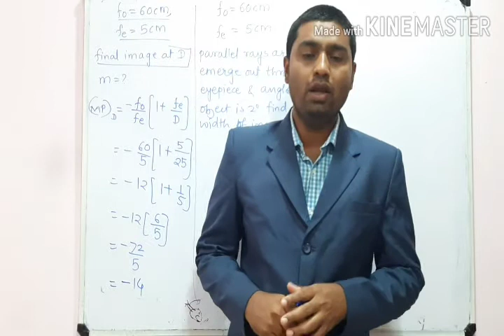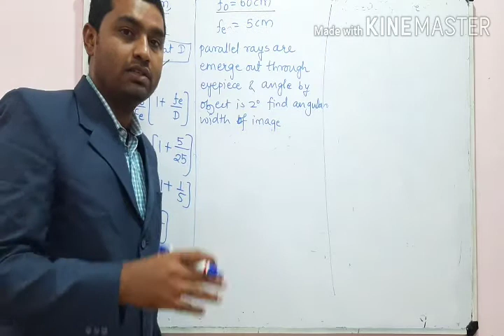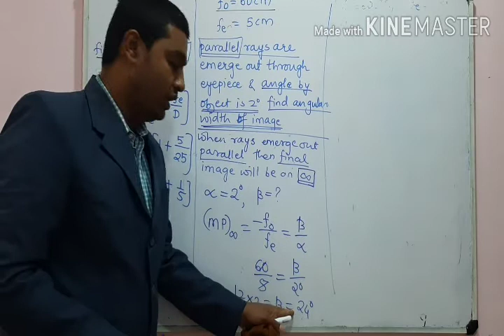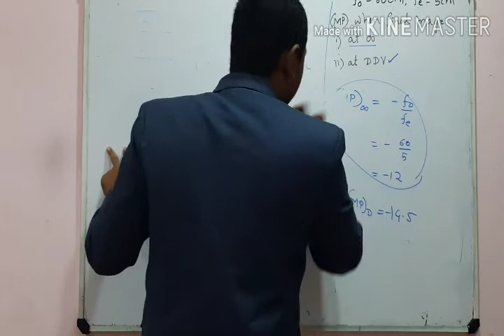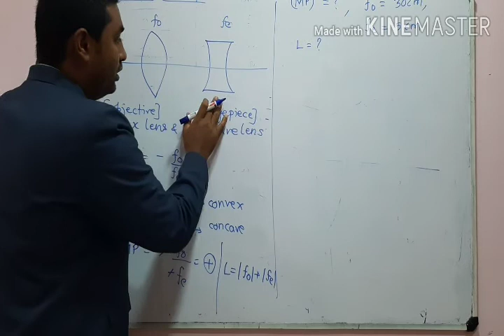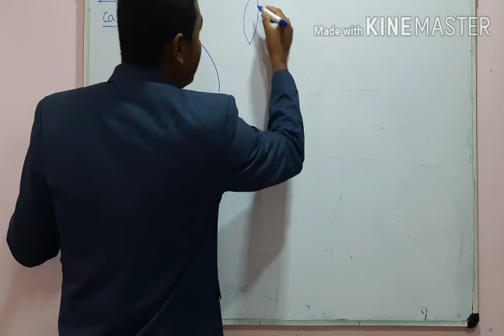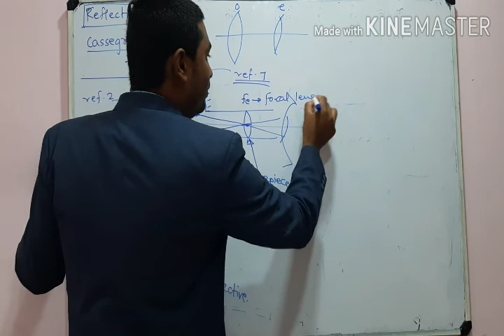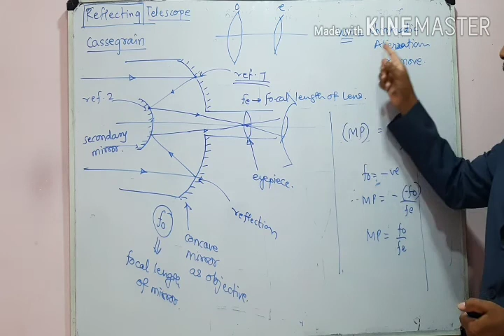Gallilean and reflecting telescope